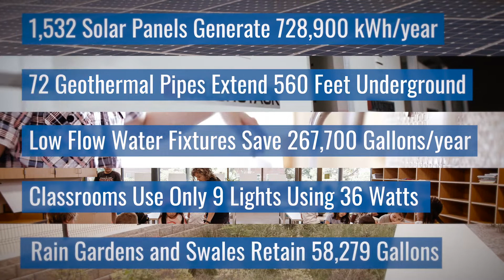Back to School for All Tour Highlights Net-Zero School Building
Reimagining public education is remaking our schools into leaders of environmental sustainability. AFT President Randi Weingarten joined Aspen Institute’s K12 Climate Action for a tour of Alice West Fleet Elementary School in Arlington, VA – a net zero energy school that is not only improving the environment but enriching their students’ education.  MB01DEEH25QFPOK